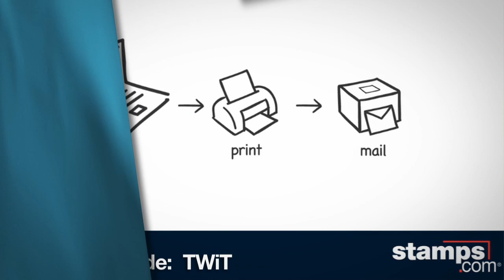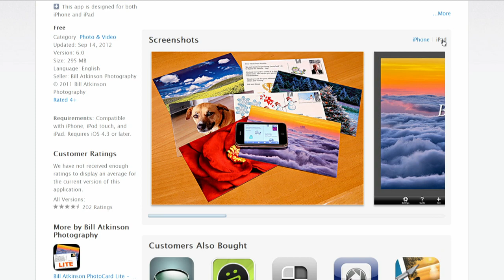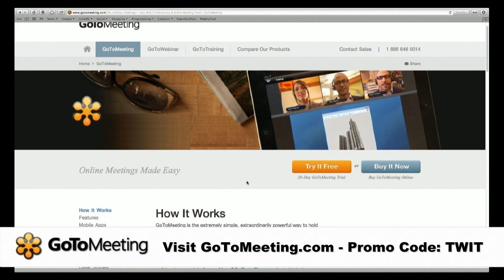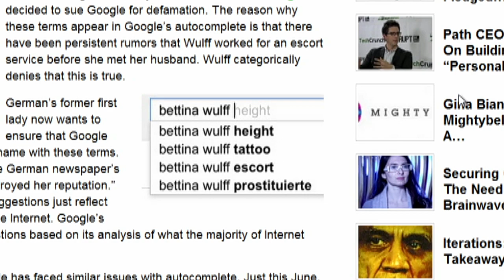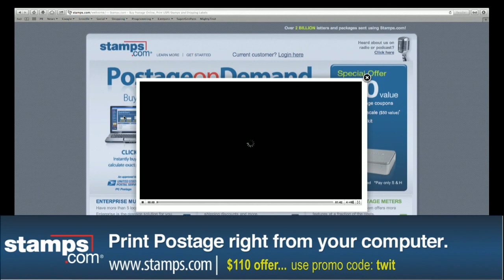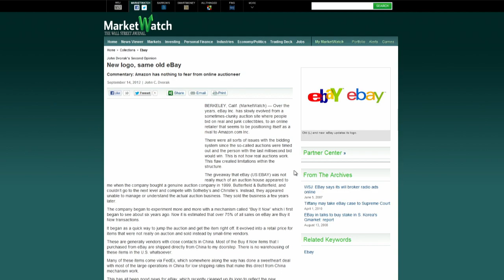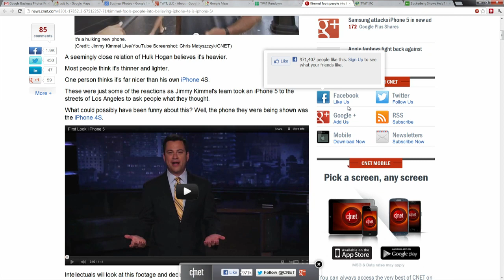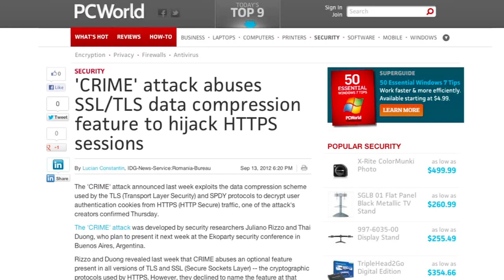TWiT 371: The Return of Cranky Geeks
Google's dark fiber, autocomplete liability, a high speed tube, end of Variety, Facebook and iOS, Brickhouse street view, helium hard drives, and more.

Hosts : John C. Dvorak, Robert Enderle, Andrew Eisner, and Jolie O'Dell .

For additional show notes, visit the wiki page for this episode .

Audio bandwidth for This Week in Tech is provided by Winamp for Android... featuring wireless sync and one-click iTunes import. Now with FREE daily music downloads and full length CD listening parties. Download it for free at Winamp.com/Android .